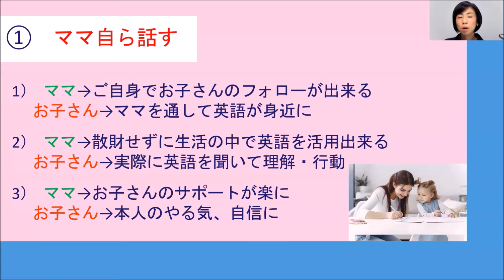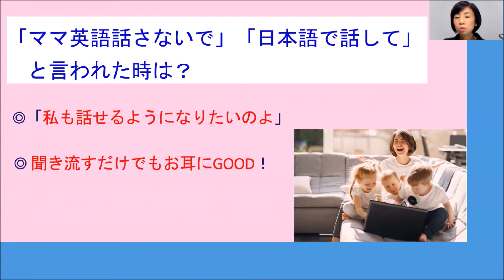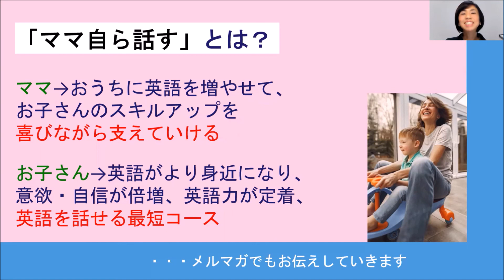「こどもが英語を話せるようになる」シリーズ①「ママ自ら話す」 ～後編～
「こどもが英語を話せるようになる」シリーズ①
「ママ自ら話す」

前々回の動画はこちらから
～こどもに英語を習わせている全てのママへ～

親子英語サポーター　宮田宏子

「こどもに英語を好きになってもらいたい」
「こどもには自由に英語が使えるようになってほしい」
「おうちで英語が出てくるようになってほしい」
「英語で日常会話を親子で楽しみたい」

こちらの動画の中でお伝えしきれていないポイントや、
英語が全然話せないとおっしゃっていたママが
たった2か月でご家庭で英語が溢れるようになった秘密、
そして親子で使える英語フレーズの紹介、
こどもの英語習得に重要な内容の限定動画なども
メルマガでジャンジャンお届けしています！

埼玉県加須市の英語・ピアノ・リトミック教室
Roko-P Music/English
（ロコピー ミュージック/イングリッシュ）
教室HP